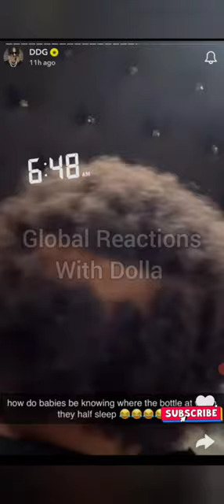Halo And Ddg Have A Father Son Moment 🥰❤️Halo The Rapper🤣🤣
Your Cute For Being Here 😉

The Kenyan Copryright Act of 2001 specifically section 26, Provides fair dealing exceptions for the purposes of Reporting,Reviewing,Research, Commentary and Criticsm.